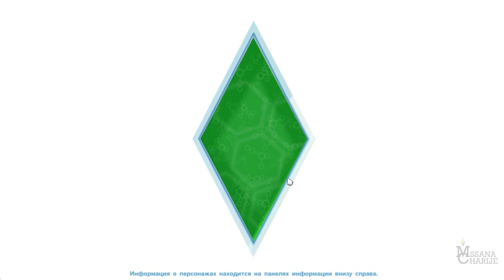The Sims 4: На работу! #15 - Дело закрыто! ^O^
Дело закрыто, и нас ждет повышение! ^O^

С уважением MssANA Charlie